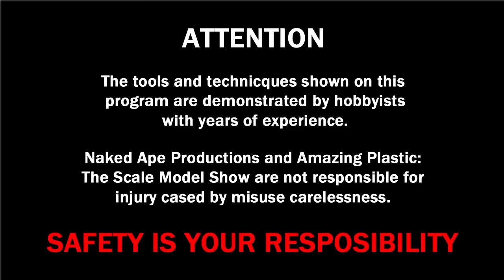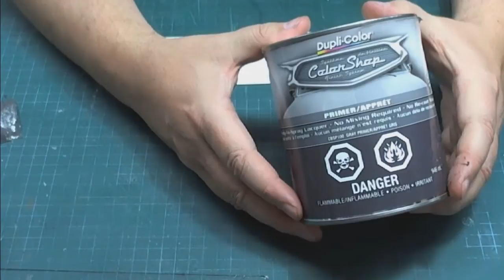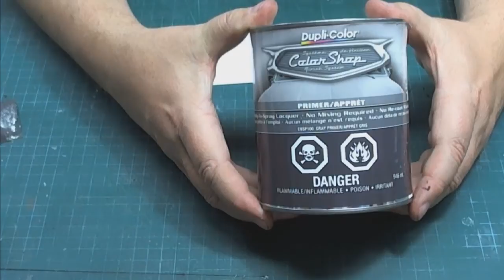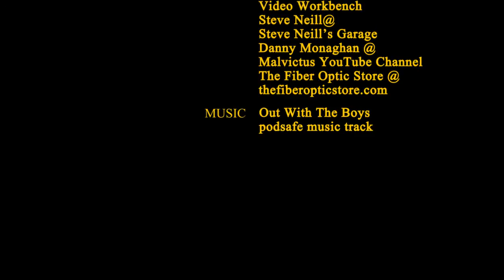Amazing Plastic: The Scale Model Show S01E02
Welcome to this episode of Amazing Plastic: The Scale Model Show.

On today's episode:

We continue the 1953 F-100 pickup.

Jay Barron of Evil Duck Creations shows us how to make molds for replacement parts and kit bashing.

Richard explains the different paints.

Nick Vildis shows us his Snoopy scratch build

The quick tip of the week.

A contest fro Video Workbench.

Mentions on today's show:

TrekModeler.com for the best resource on painting the Refit Enterprise.

Tenacontrols: Brings your models to life.

The music in today's episode is a podsafe track and is used under license.